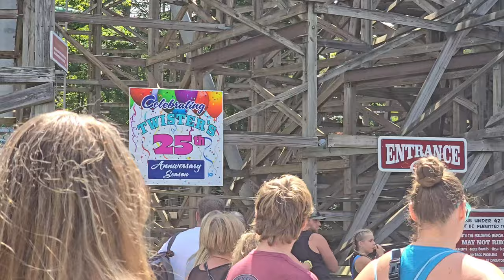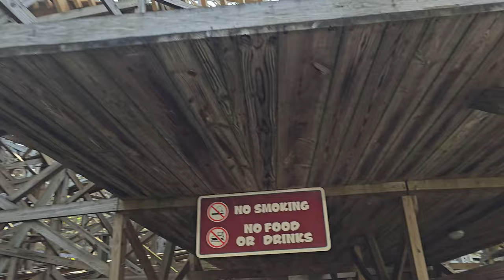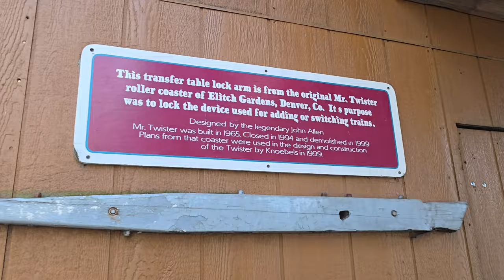Mid-August Visit to Knoebels Amusement Resort (08/13/2024)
Decided to take advantage of the mild temperatures to visit Knoebels and get some coaster riding in. A lot of others had the same idea, such that the woodies both went to two train operations pretty early on in the day.

0:00 Intro
2:10 Driving in from Elysburg on PA 487
6:14 Walking to Twister
9:36 Queuing for Twister
14:14 First ride on Twister
18:32 Queuing for second ride on Twister
21:30 Second ride on Twister
25:05 Queuing for third ride on Twister
25:42 Third ride on Twister
30:37 Walking from Twister to Phoenix
34:50 Queuing for Phoenix
36:00 First ride on Phoenix (orange train)
39:45 Walking from Phoenix to Black Diamond
42:45 Black Diamond
48:10 Lunch at Phoenix Junction
48:26 Walking from Phoenix Junction to the Scenic Skyway
54:51 Scenic Skyway ride (uphill leg)
1:03:03 Scenic Skyway ride (downhill leg)
1:12:10 Pioneer train ride
1:22:32 Phoenix station
1:24:43 Second ride on Phoenix (yellow train)
1:27:49 Walking to Twister via the covered bridge
1:31:10 Queuing for Twister in the afternoon
1:35:18 Fourth ride on Twister (sole ride in the magenta train)
1:40:03 Fifth ride on Twister
1:43:02 Queuing for my sixth ride on Twister
1:45:27 Sixth ride on Twister
1:50:53 Walking from Twister to Old Mill Shake Shack
1:55:36 Ole Smokey Train Station
1:58:30 Ole Smokey train ride
2:05:08 Walking from Ole Smokey back to my car
2:17:03 Leaving the Knoebels parking lot
2:20:42 Merging onto PA 487 north towards Catawissa
2:23:38 Outro